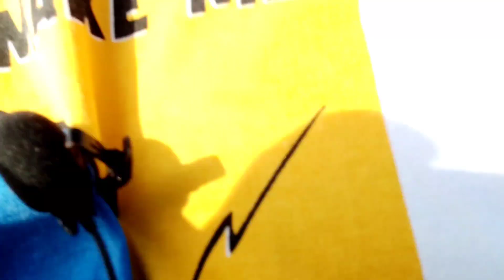Vlog 21 | Farewell Vlog | Goodbye Kime. ☹️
New Vlog after Seven Months.

Dear Kime, "The Lord your GOD will be with you wherever you go." (Joshua 1:9)
Goodluck for your future brother. ❤